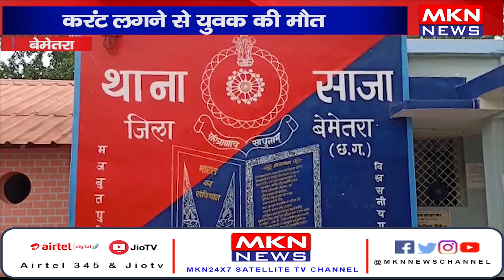बेमेतरा- करंट लगने से युवक की मौत, साजा थाना क्षेत्र का मामला।